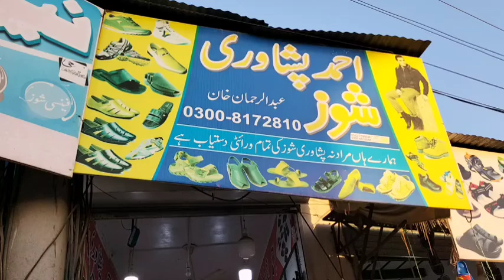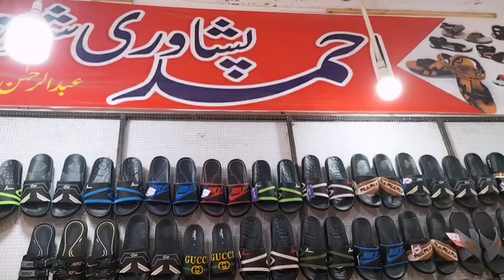Ahmad pur shoes sale mela | نیو شوز کی سیل لگ گئی | برانڈڈ چپل پشاوری شوز کی زبردست سیل